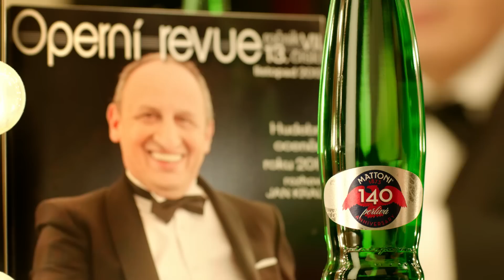Jan Kraus - Opera